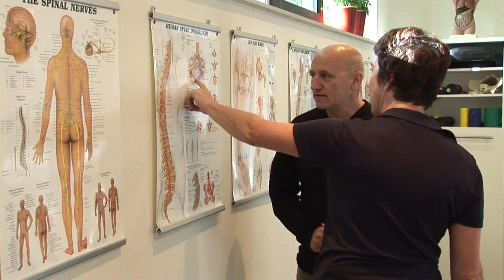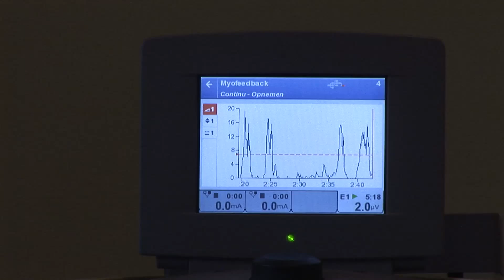Fysiotherapie Marieke Meeuwis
Fysiotherapie Marieke Meeuwis, met vestigingen in Oirschot en Middelbeers.
Een hoogwaardige praktijk met een ruime ervaring, waarbij een persoonlijk contact en een goede informatie uitwisseling hoog in het vaandel staat.

Onze praktijk heeft een 3 tal specialisaties:

Bekkenfysiotherapie, Fysiotherapie bij rug- en nekklachten en algemene fysiotherapie

Bekkenfysiotherapie houdt zich bezig met de spieren van de buik, het bekken,  de bekkenbodem en de onderrug. Deze spieren spelen een rol bij  houding en bewegen, zij zorgen voor dat het bekken en de onderrug stabiel blijven. Onze buik- en bodemspieren  ondersteunen de buikorganen. Door verkeerd gebruik van de spieren kunnen er bekkenpijnklachten, pijn bij vrijen of incontinentie ontstaan.

U moet daarbij denken aan alle algemene rug- en nekklachten. Voorbeelden hiervan zijn acute spit of lumbago, hernia, houdingsproblemen, chronische rugklachten, whiplash, nekklachten en hoofdpijn. Door mobilisatie, specifieke spiertrainingen en goede houdings- en bewegingsadviezen  zorgen wij ervoor dat u beter kunt functioneren.

Daarnaast kunt u kunt bij ons terecht voor de algemene fysiotherapie voor de behandeling van allerlei klachten die te maken hebben met ons bewegingsapparaat.
Bijvoorbeeld schouderklachten, sportblessures of revalidatie na een operatie. We maken daarbij gebruik van de beste trainingsmiddelen die er zijn.

Fysiotherapie Marieke Meeuwis heet u van harte welkom!